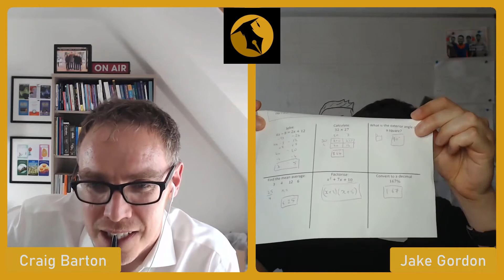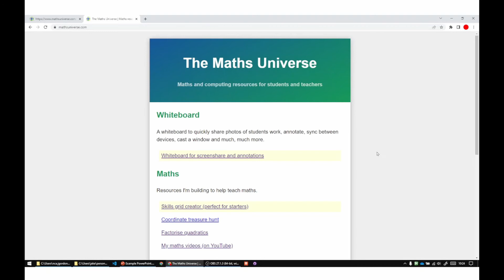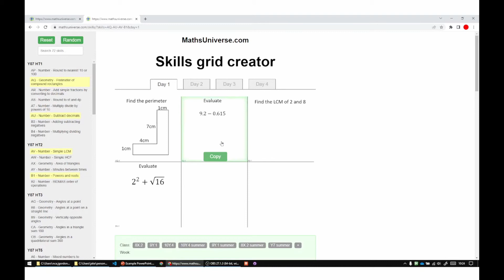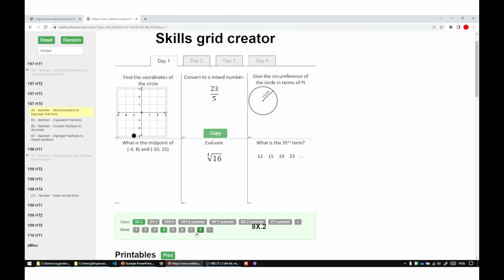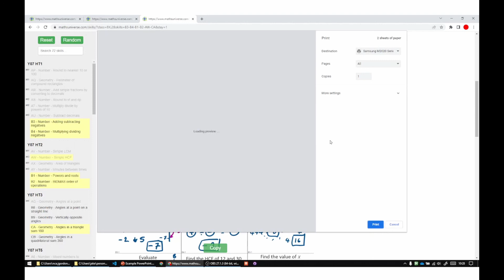Give worked examples with retrieval starters - Tips for Teachers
In this Tips for Teachers video, Jake Gordon explains how he uses to create Do Nows with worked examples

For more free tips, videos and podcasts to support and inspire teachers please check out